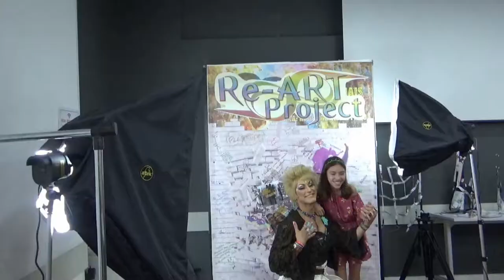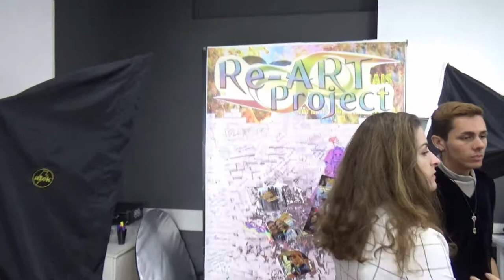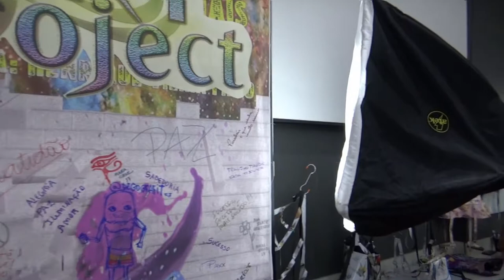Re Arte Bastidores - Making of - breaks between attractions - Intervalos entre as atrações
Making of  - breaks between attractions - Intervalos entre as atrações e  Bastidores
*** EXHIBITION*** 【R】【E】 【A】【R】【T】 Project
 Re Arte - Releitura Coletiva -  na Sociedade Das Artes - Alameda Santos, 211 - São Paulo - SP
Text vs. Image
Drag vs Painting
Music vs Painting
Fashion vs Painting
Vegan vs Painting
Abstract vs. Figurative
Black and White vs. Colored
Henrique Vieira Filho - Arte figurativa, gravurista - Figurative art, engraver  Instagram: @henrique_vieira_filho )
Fabiana Vieira - Escritora e Terapeuta -  Writer and Therapist (Instagram: @fabimvieira )
Melissa Zimosky- Arte abstrata -  Abstract (Instagram: @melissazimosky)
Monique Nunes - Pin Ups em aquarela -  - Pin Ups in Watercolor (Instagram: @moniquenunes1 )
Múcio Fernandes Junior - Ator de Scarllet Anima - Actor of Scarllet Anima  Instagram: @muciocoachcis  @scarlletanima )
Érica Pinna - Cantora - Singer
Maria Goretti Silva e equipe - Moda sustentável - Sustainable fashion (Instagram: @gorettimoda )
Damodara Lila - Alta gastronomia vegana - Vegan Cuisine (Instagram: @shantivegetariano )